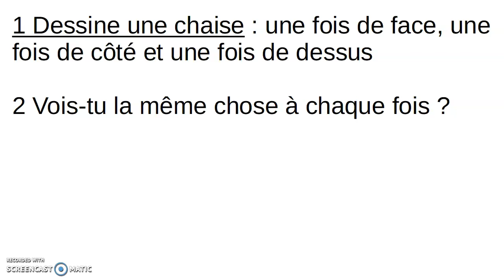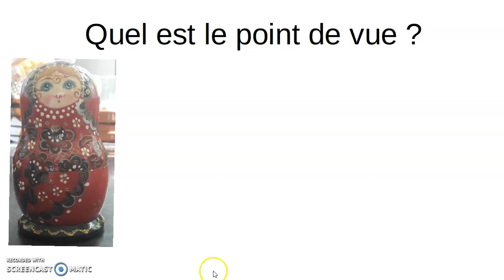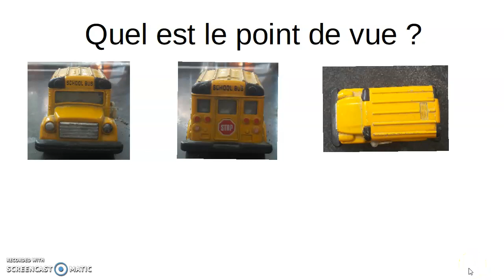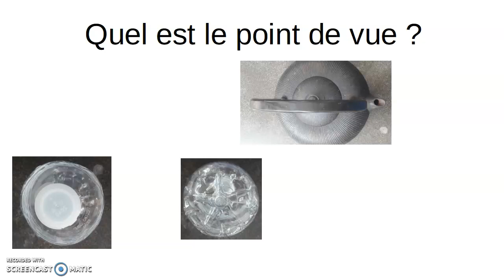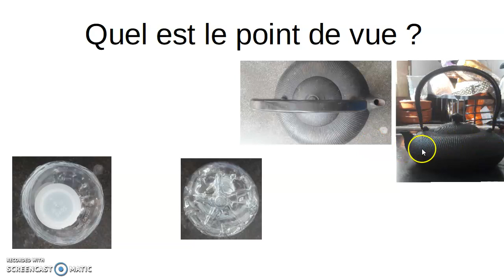point de vue 1